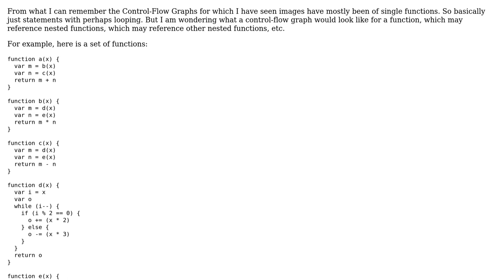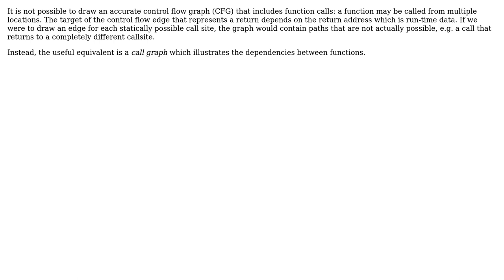Software Engineering: How a Control-Flow Graph looks with many (Nested) Functions?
With thanks & praise to God, and with thanks to the many people who have made this project possible! | Content (except music & images) licensed under CC BY-SA | Music | Images & others | With thanks to user Lance Pollard user amon and the Stack Exchange Network Trademarks are property of their respective owners. You are responsible for your own actions.